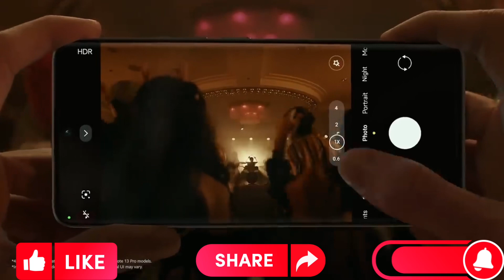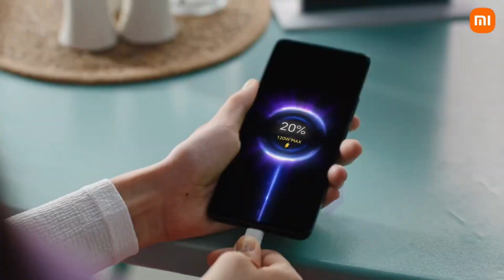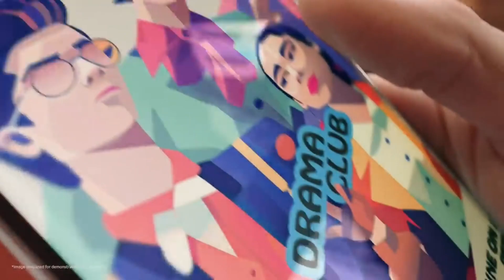Redmi Note 13Pro Vs Redmi Note 13Pro+Confused😕?Soch samaj ke lena